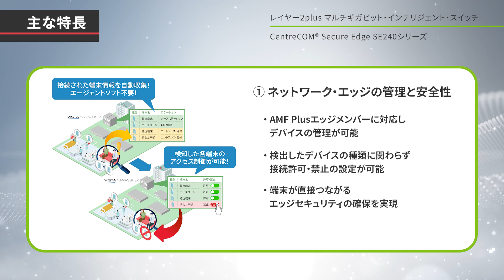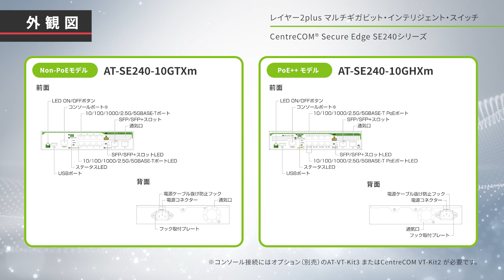CentreCOM Secure Edge SE240シリーズ: マルチギガビット・インテリジェント・スイッチの紹介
近年の高速・大容量無線LANの需要の高まりやデバイスの多様化により、ネットワーク・エッジでもモバイルデバイスや高解像度コンテンツの急増にスムーズな対応が求められています。
エッジの広帯域化やIoTデバイスなど電力要求の高い機器に向けた大容量PoE給電、そして簡単なデバイス管理・セキュリティの向上といった機能を持つ製品「CentreCOM Secure Edge SE240シリーズ」をご紹介します。

【CentreCOM Secure Edge SE240シリーズ】
・レイヤー2plus マルチギガビット・インテリジェント・スイッチ
・ダウンリンクポートで2.5G/5GBASE-Tをサポートし、Cat5eケーブルのまま配線の入れ替えなしで高速通信を低コストで実現
・アップリンクにSFP/SFP+スロットを2つ搭載し、上位のディストリビューション、コア・スイッチに対して10ギガでの高速・大容量接続を提供
・Non-PoEモデル、PoE++モデルをラインナップ
・PoE++モデルは1ポートあたり最大90WのPoE++（IEEE 802.3bt）給電をサポートし、マルチギガビットポートの高速通信とともに、次世代無線LANアクセスポイントを接続するスイッチとして最適

・AMF Plusエッジメンバーとして、デバイス管理が可能でセキュリティ向上に寄与

本内容は公開時点の情報となります。
最新の情報は、当社Webサイトよりご確認ください。

・CentreCOM Secure Edge SE240シリーズ データシートはこちらからご確認いただけます。

・ アライドテレシス エッジスイッチラインナップ